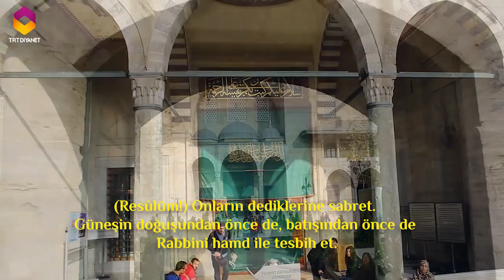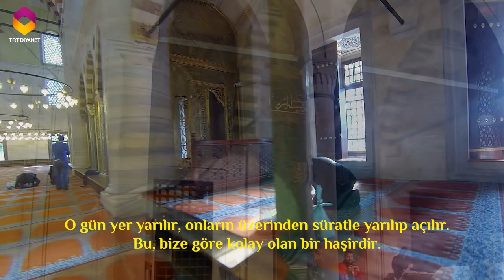Kur'an Tilaveti | Kâf Sûresi 38-45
Hadi Duran'ın sesinden  Kâf Sûresi'nin 38 ile 45. ayetlerinin muhteşem tilaveti.